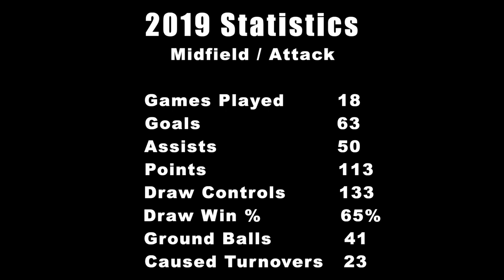Kyle Kirby | Lacrosse Highlight | #24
Kyle Kirby - #24
Junior Year Lacrosse Highlights
Verbal Commitment - University of Notre Dame
USA Lacrosse All American - 1st Team
Connecticut All State - 1st Team
All FCIAC Conference - 1st Team
Lacrosse Club - CT Grizzlies
Club Coach - Lisa Lindley
High School - Staples High School
High School Coach - Nicole Gerosa
Staples Single Season Record Holder - Points
Staples Single Season Record Holder - Draw Controls
Goals - 63
Assists - 50
Points - 113
Draw Controls - 133
Draw Win % - 65%
Ground Balls - 41
Caused Turnovers - 23

Video Highlight Edited by : SE Video